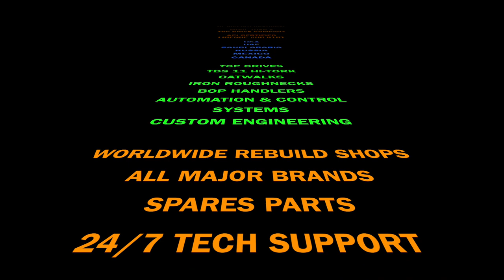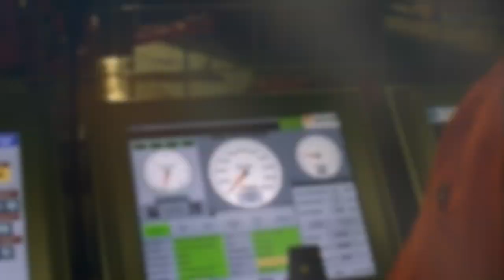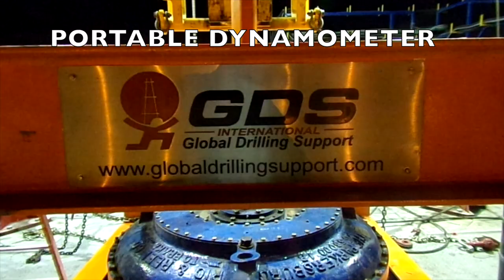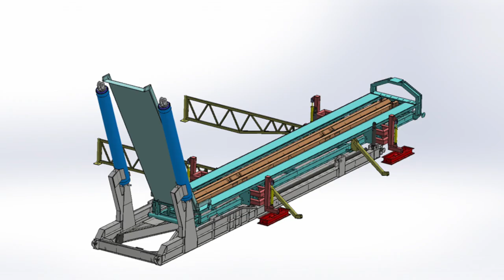GDS INTERNATIONAL - TOP DRIVES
GDS INTERNATIONAL - TOP DRIVES - CATWALKS - IRON ROUGHNECKS - BOP HANDLERS - MANUFACTURING - PIPE RACKING SYSTEM - DRILLING RIGS